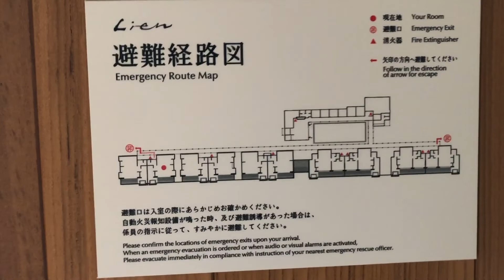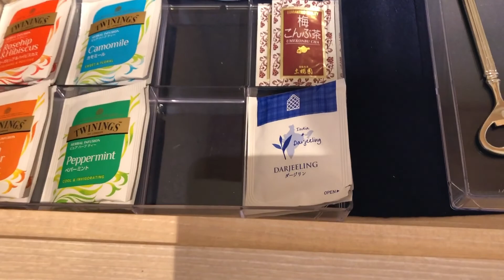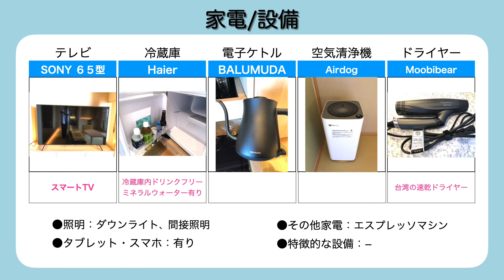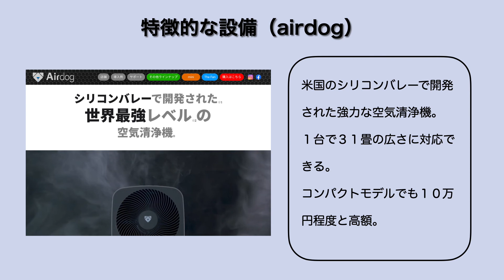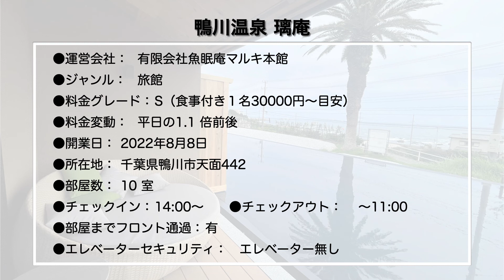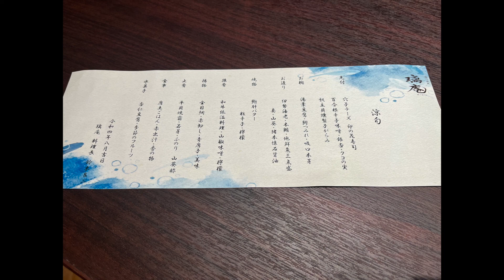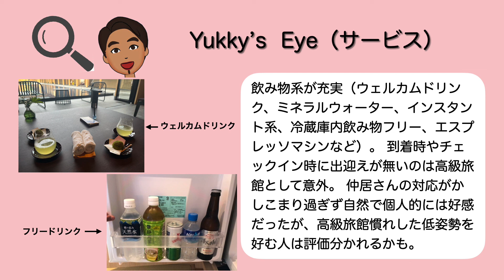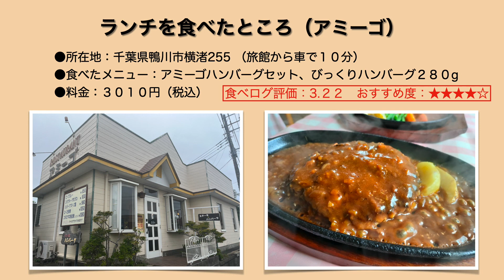2022年8月8日新規オープン‹宿泊レポート›「鴨川温泉 璃庵」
今回は、「鴨川温泉 璃庵（KAMOGAWA ONSEN Lien）」のレポートです。

‹基本情報›
●運営会社： 有限会社魚眠庵マルキ本館
●ジャンル： 旅館
●料金グレード： S（食事付き１名30000円～目安）
●料金変動： 平日の1.1 倍前後
●開業日： 2022年8月8日
●所在地： 千葉県鴨川市天面442
●部屋数： 10 室
●部屋までフロント通過： 有
●エレベーターセキュリティ： エレベーター無し

●部屋名： "和Bタイプ〈 全4室 〉 主室（和室）＋寝室２ベット"
●ベッドタイプ： セミダブル（120cm×２）シモンズ社製
●食事： 夕食/朝食
●広さ： 70㎡
●料金（税込）： 105,600 円
●選んだポイント： インフィニティ露天、築浅
●予約サイト： jalan

③オーベルジュ波太オルビス：18,000円
④恵比寿：16,380円
⑤アンティークホテル ら・みらどーる：11,970円
⑦シーサイドペンション サン・ポアル：11,000円
⑨和風ペンション とりうみ：10,000円
⑩吉岡旅館：4,850円